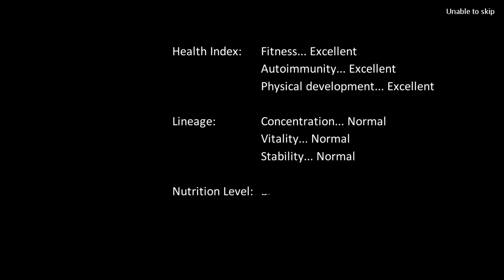Dragon Raja: 3rd Heir (Still a BOY TT_TT)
Welp, it took us quite some time until we (more like HE) agreed? to make a baby boy.

Me: Babe can we make a 3rd baby?

Ken: I don't have a lot of dias babe 😐

Me: But you bought the level pack, you'll have many dias...

Ken: I'm using my dias for my ups babe, I don't wanna waste them on heirs. why don't you pay for it?

Me: 😢😢😢

Well when I asked him to make a 3rd baby, he kept on complaining about wasting blue dias (since I was making him pay ~)

But since we sort of ... had a small fight and he knows I'm a little upset he decided to make a baby (may be cause I kept asking him to)

But I still didn't get a baby girl T_T

October 27, 2020 Birth